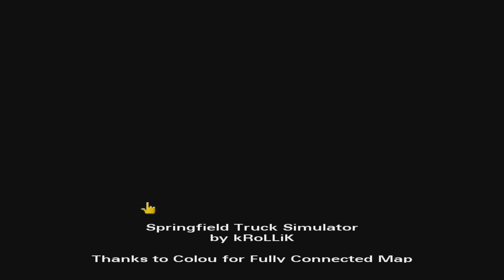The Simpsons: Hit & Run mod: Springfield Truck Simulator